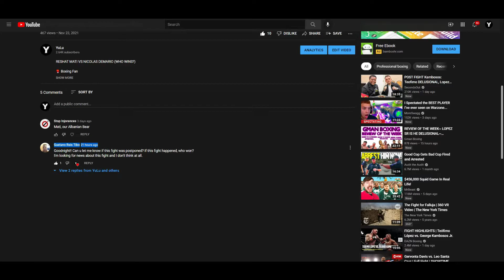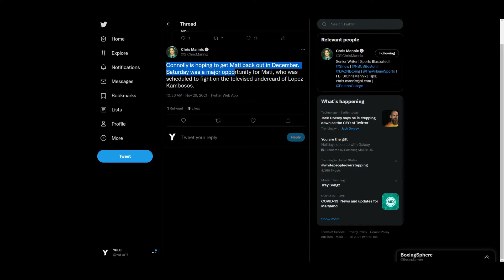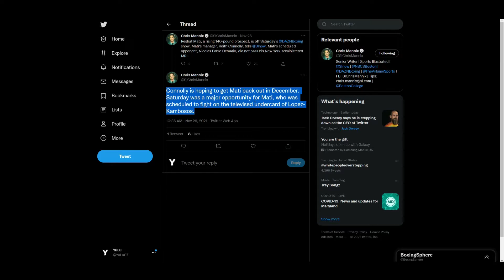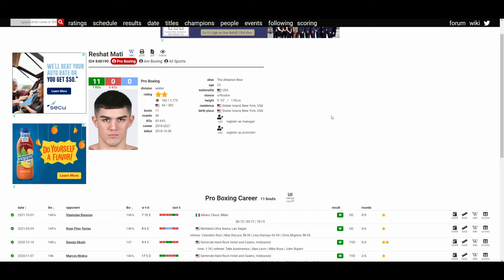RESHAT MATI VS NICOLAS DEMARIO DID NOT HAPPEN BECAUSE...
🥊 Boxing Fan
🎮 Gamer
🇵🇭 Filipino
🇺🇸 American
🌎 Earthling